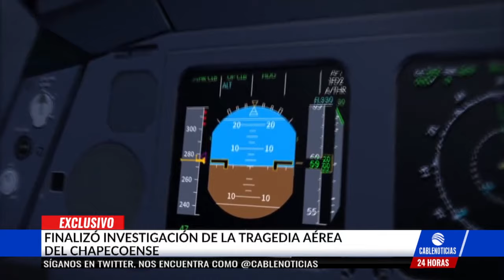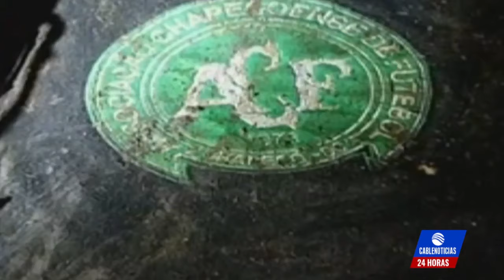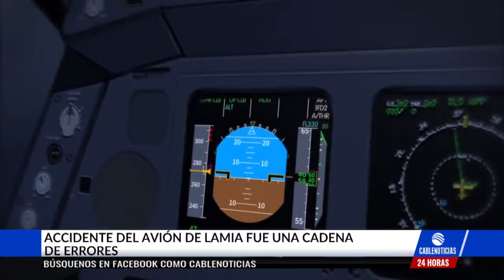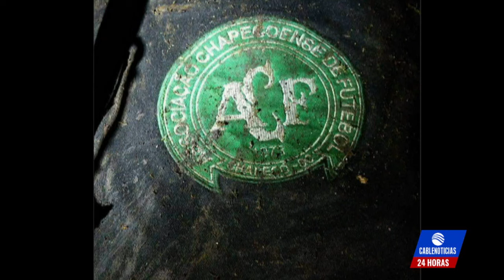Víctimas de tragedia de Chapecoense siguen vivas en el corazón de Colombia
El coro "vamos Chape" volvió a sonar con estruendo en La Unión, el municipio en que se estrelló hace un año el avión en que viajaba el equipo del Chapecoense, en una muestra de que los 71 muertos en aquel accidente siguen vivos en el corazón de los aficionados.